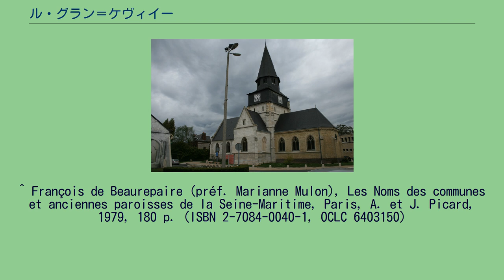ル・グラン＝ケヴィイー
ル・グラン＝ケヴィイー （Le Grand-Quevilly）は、フランス、ノルマンディー地域圏、セーヌ＝マリティーム県のコミューン。
1994年以来、ルーアンの路面電車 (fr) が乗り入れている。
ジョルジュ・ブラック線が市内を南北に5駅を横断し、ピーク時には6分間隔で電車が来る。
約20分でルーアン中心部へ行くことができる。
ル・プティ＝ケヴィイーへは数分である。
バス路線2本は頻繁にあり、電車が直接乗り入れていない近郊コミューンをつないでいる。
1027年頃、Chevilleiとして記された。
12世紀初頭の中世ラテン語ではCavilleiumであった。
ガリア人の人名Cabilliosからなる言葉であり、接尾辞-acumは位置と所有権を示す。
1154年、ルーアンの塩倉庫の親方シャルル・ド・ベックドリエーヴルがグラン＝ケヴィイーの領主となった。
18世紀末にはベックドリエーヴル家がグラン＝ケヴィイー城を建設した。
第二次世界大戦中、住民は町を後にし、住宅は解体されたが、軍事要員の補充はなされた。
1947年より、市長トニー・ラリュは低所得者向け集合住宅と市立図書館建設に着手。
1977年、ラリュは若いローラン・ファビウスを副市長に抜擢した。
^ François de Beaurepaire (préf. Marianne Mulon), Les Noms des communes et anciennes paroisses de la Seine-Maritime, Paris, A. et J. Picard,‎ 1979, 180 p. (ISBN 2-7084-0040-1, OCLC 6403150)